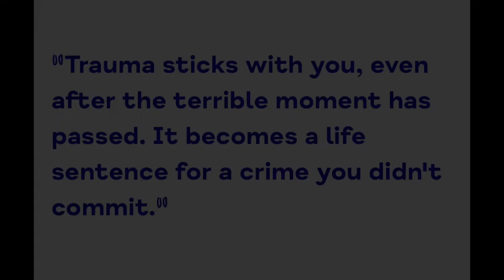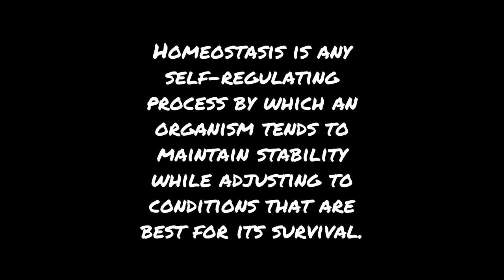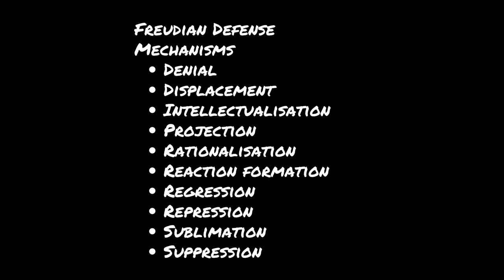Coping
You can buy Ramachandran's book on Amazon